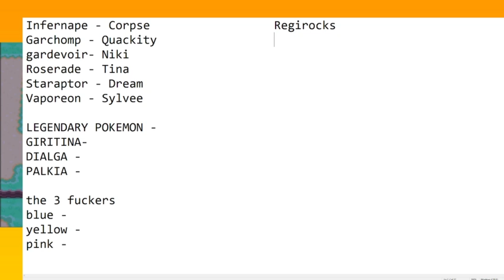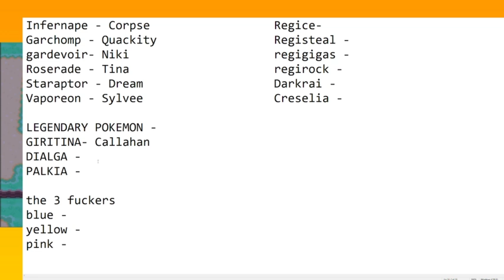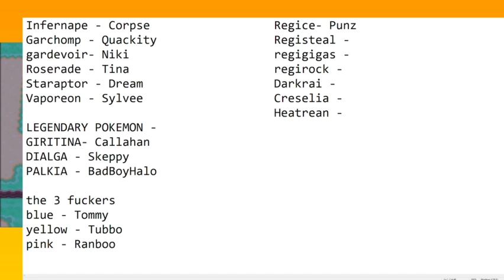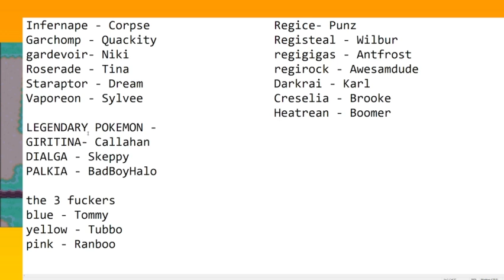Pokemon Platinum Playthrough - Sapnap Alt VOD